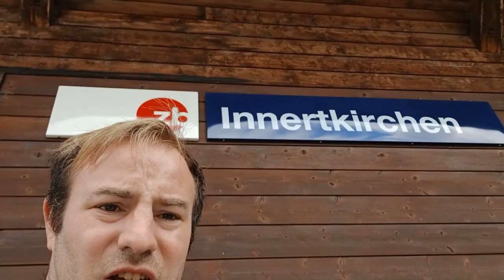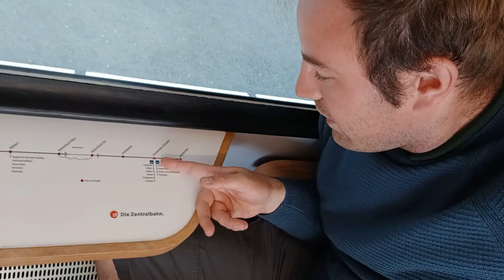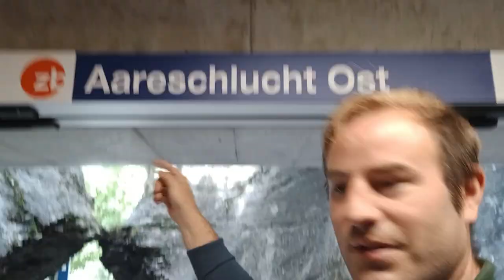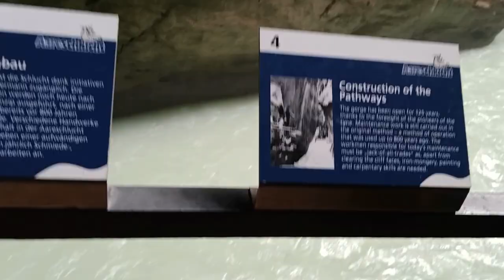Switzerland's Dramatic Aareschlucht Gorge and a Fascinating Underground Station!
The Dramatic Aareschlucht Gorge and a Fascinating Underground Station!